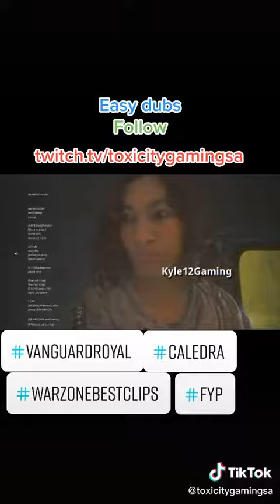caldera dubs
this was the first caledra win of many